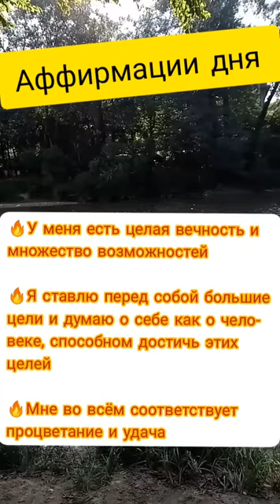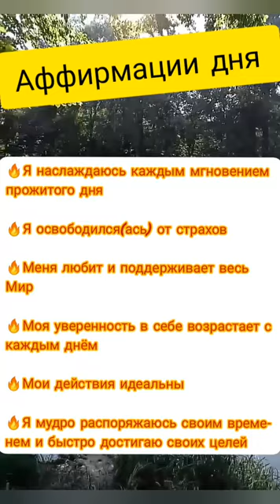Аффирмации на 9 лунные сутки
SKYPE: Juylikaa

- 1 бизнесовая книга, которая помогла уже не одному человеку (Лохотрон этот Ваш сетевой. Личный опыт. Психологический подход),

- 1 книга по психологии (Красота изнутри: живи и кайфуй),

- 1 мини-книга по продвижению себя в сети Интернет (Прорыв, ведущий к успеху или как подняться в Интернете).